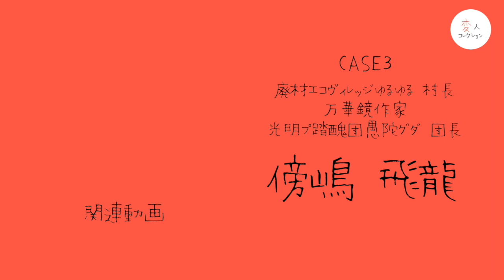【Part1.とらわれからの解放 自分をぶっ壊す！】CASE.3 廃材エコヴィレッジゆるゆる村長 万華鏡作家 傍嶋飛龍さん 変人コレクション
今回は神奈川県相模原市にある「廃材エコヴィレッジゆるゆる」村長の傍嶋飛龍さんにお話をうかがいました！
こちらのラジオを聞けば油絵画家だった飛龍さんが絵の道を手放し、エコヴィレッジ作りに至った経緯を知ることができます！

‹廃材エコヴィレッジゆるゆるホームページ›